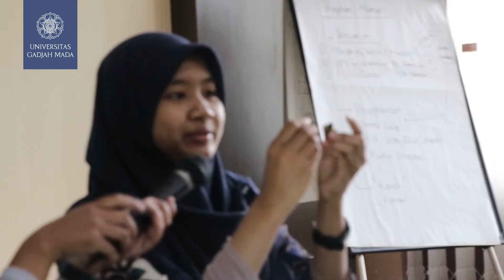UGMNEWS: Mahasiswa UGM Kembangkan Lampu Darurat Hemat Energi dan Ramah Lingkungan